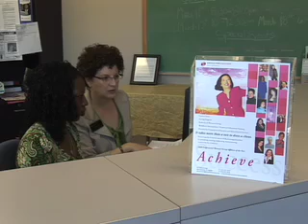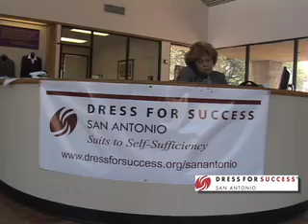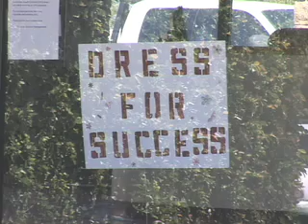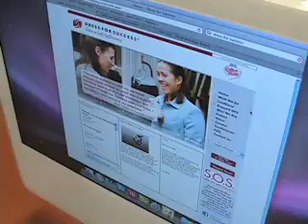Dress for Success San Antonio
- Dress for Success San Antonio is a non-profit organization that gives disadvantaged women a second chance at obtaining professional attire, a network of support and career development tools.  DFW San Antonio addresses the needs of low-income women by promoting economic security and self-sufficiency to break the chains of generational poverty.